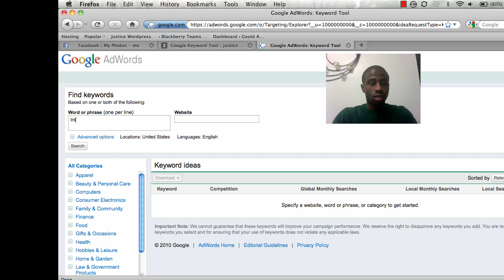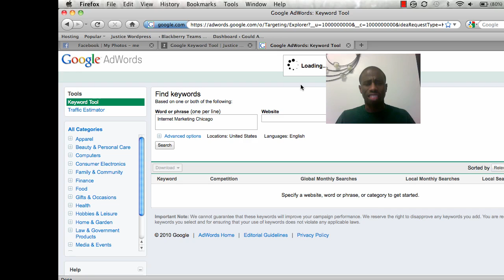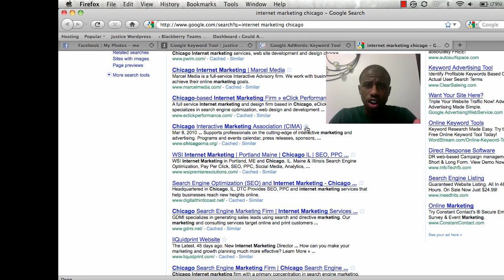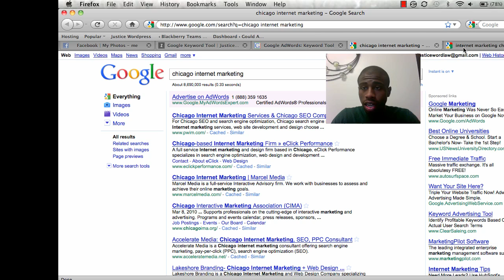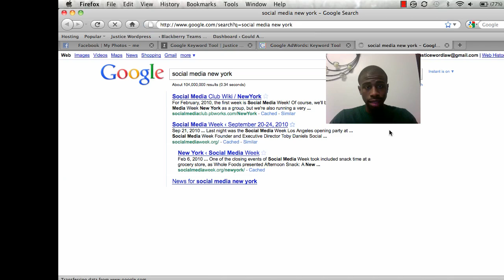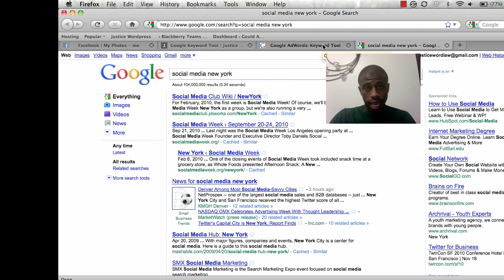Google Keyword Tool (Things no one ever does)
Google Keyword tool is a great SEO and business tool that no one ever uses and I don't know why. You can leverage this free tool in assisting you in finding out what your competition is ranking for within google and also find keywords that would be really great for you to be ranked within as well.